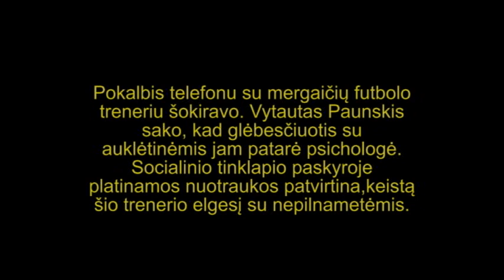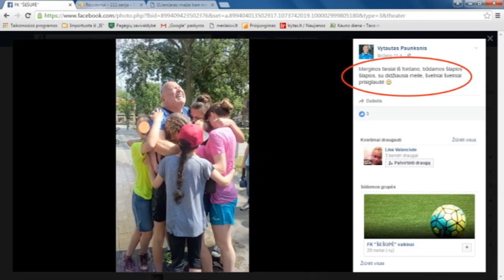Mergaičių futbolo ypatumai pas V. Paunksnį